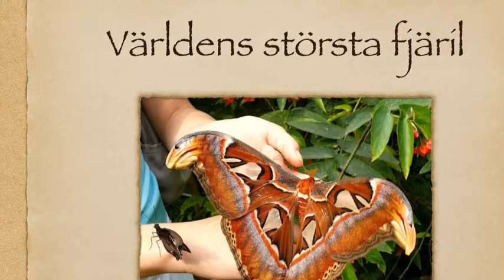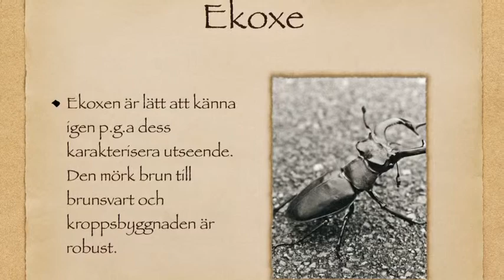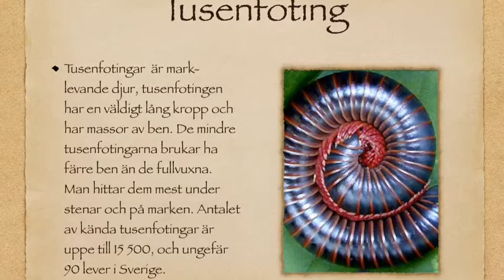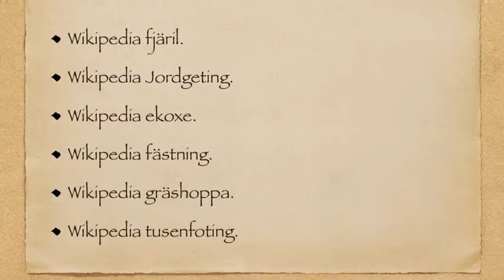Insekter Axel N och Emil